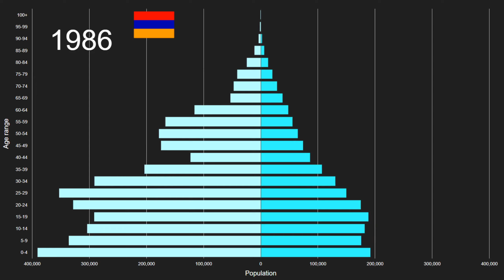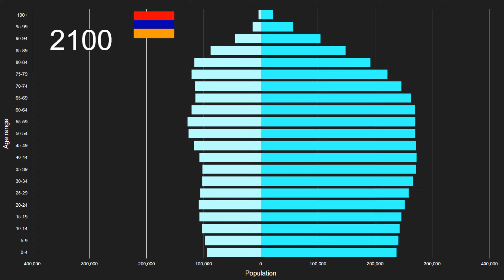Armenia vs No income group available Population Pyramid 1950 to 2100